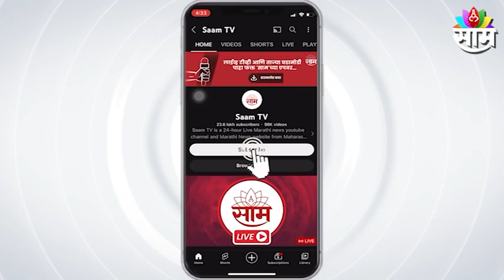Buldhana : वीज कर्मचाऱ्यांच्या संपामुळे 90 सब स्टेशन बंद ; पाहा व्हिडीओ